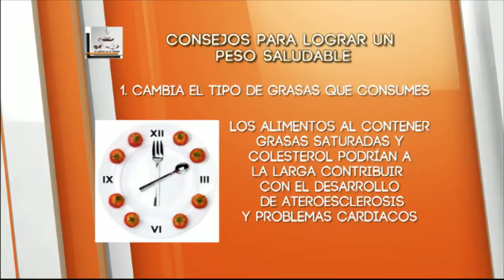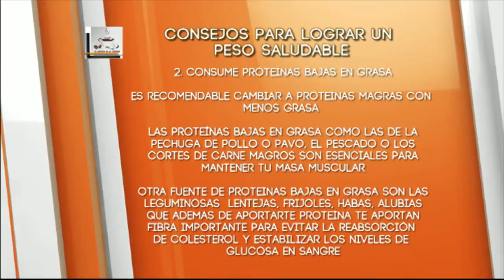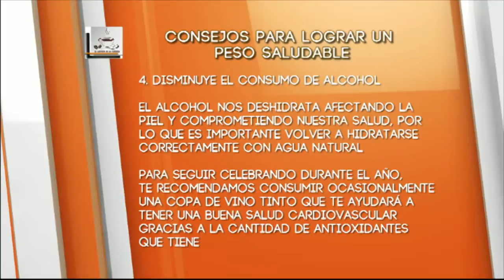El Cafecito de la Mañana 15 Diciembre 2014 Parte 5